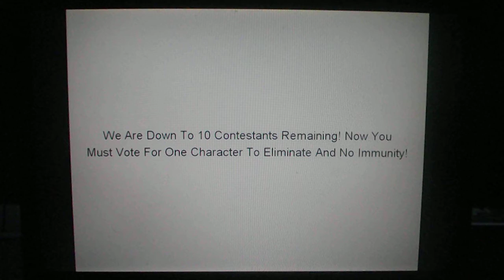Top 60 Character Contest #51 (Closed)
Eliminate: